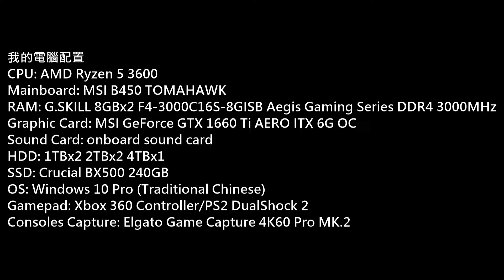DOA Xtreme Venus Vacation PC Gameplay P.1489